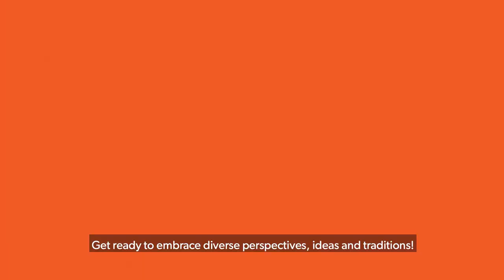Bachelor of Arts